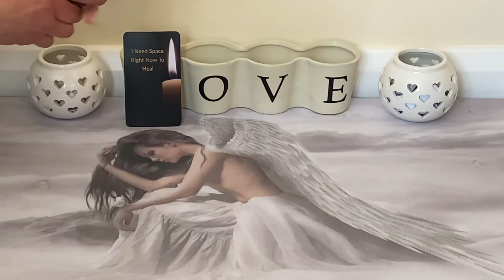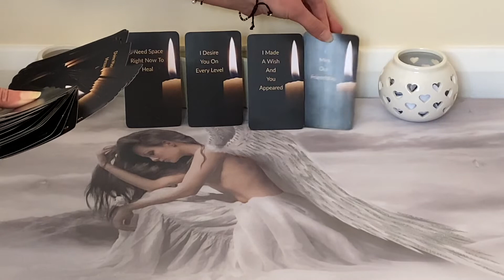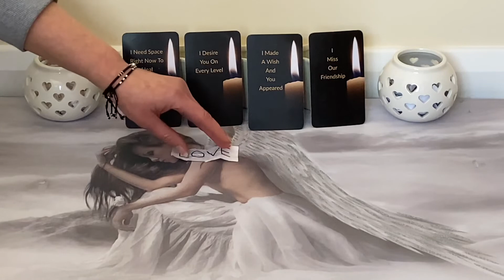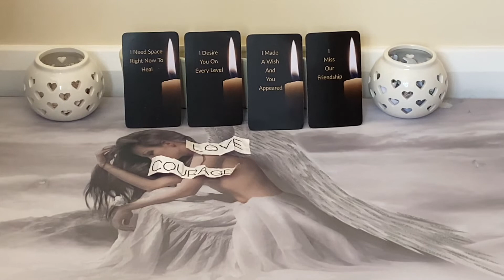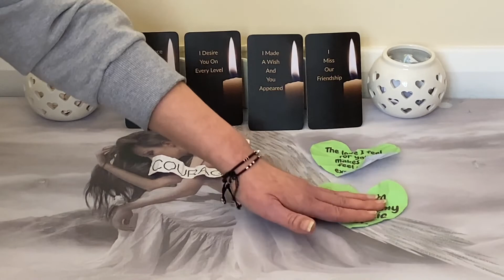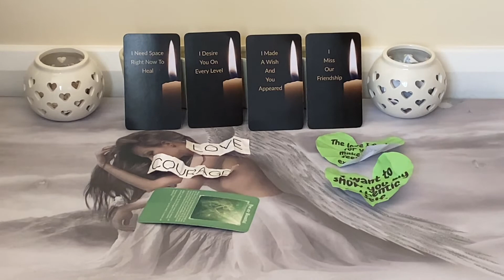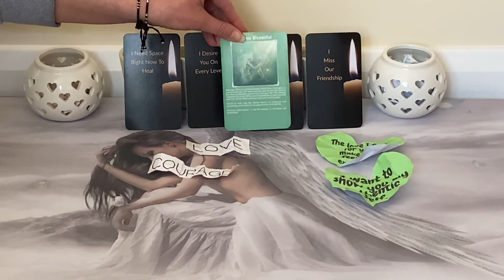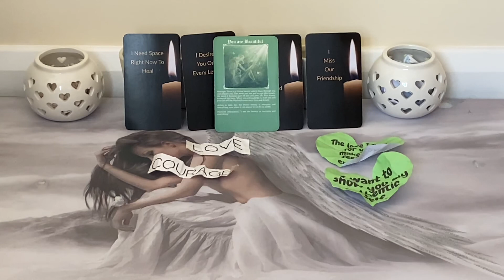I'M READY TO EXPLODE BECAUSE I DESIRE YOU ON EVERY LEVEL!!!🥵😍🥰💚🔥(Twin Flame Reading)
💌🔥MESSAGES FROM YOUR DIVINE MASCULINE🔥 💌(Twin Flame Reading) -In todays Twin Flame Reading I tapped into the Divine Masculine’s energy to see what they would like to say / communicate to you right now. I used my “Divine Masculine Messages of Love” oracle cards for some beautiful messages as well as my energy pots and communication pots with my handmade green love heart messages.

💚PERSONAL READING INFO:
15 MINUTES -  £15
20 MINUTES- £20
30 MINUTES- £30
45 MINUTES - £45
60 MINUTES- £60

💚AMAZON WISHLIST: